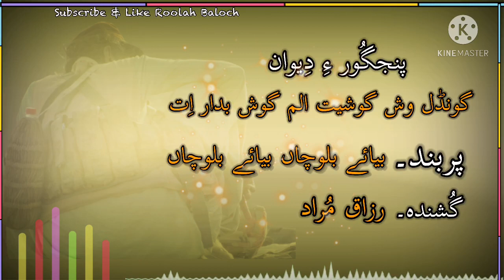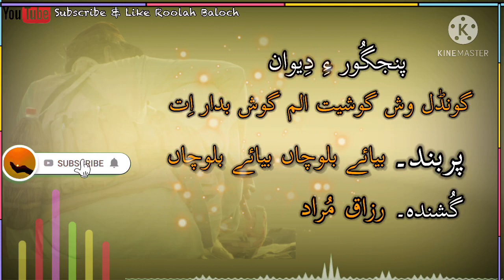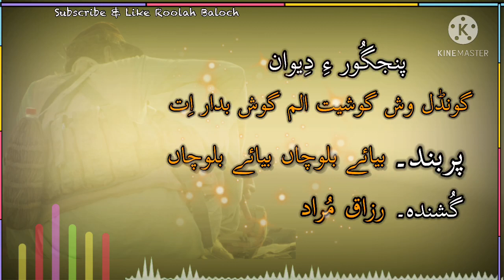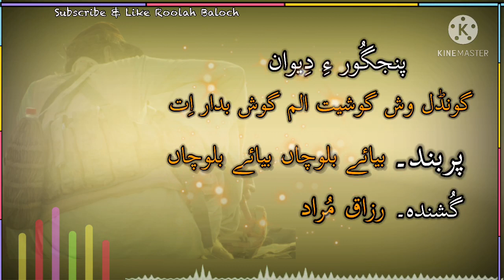Beyahe balochaan beyahe balochaan || Razaq murad || new inqlabi balochi song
بیائے بلوچاں بیائے بلوچاں
گُشندہ۔ رزاق مُراد